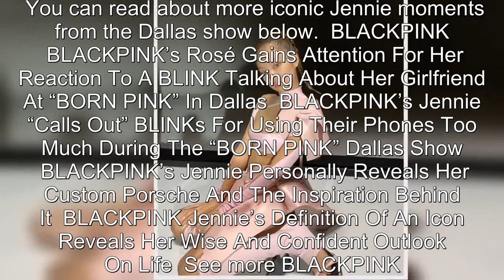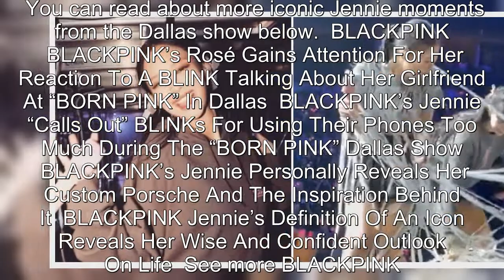BLACKPINK's Jennie Goes Viral During Their "BORN PINK" Dallas Show — All Because Of An Incident With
BLACKPINK's Jennie Goes Viral During Their "BORN PINK" Dallas Show — All Because Of An Incident With Confetti.